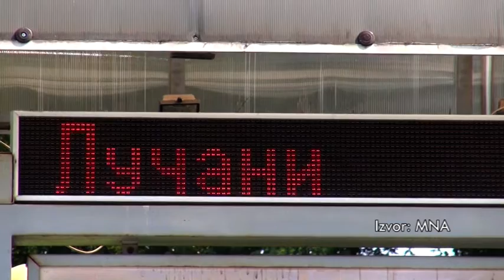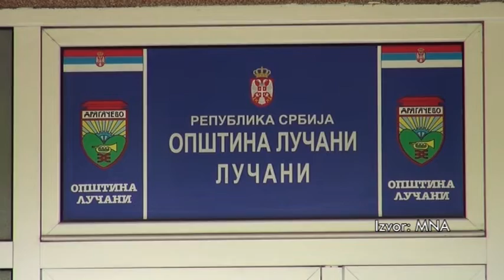27 03 2020 U LUČANIMA DVOJE OBOLELIH, 101 OSOBA U IZOLACIJI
Kod dve osobe sa područja Lučana potvrđeno je prisustvo korona virusa i one su u stabilnom stanju, saopšteno je danas iz te lokalne samouprave, prenosi agencija MNA.
Jedna oboleli se nalazi u zdravstvenom centru Kragujevac dok se drugo lice leči u čačanskoj bolnici.
U samoizolaciji je 101 lice i radi se o osobama koje su bile u neposrednom kontaktu sa zaraženima ili onima koji su bili u inostranstvu, poslovno ili turistički.